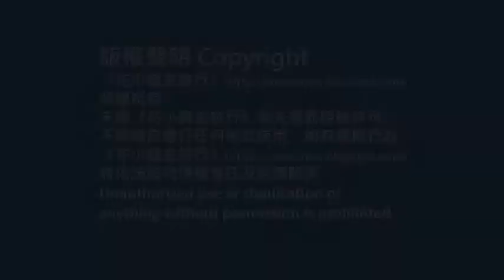濟州吃到飽:韓國連鎖自助餐廳@花小錢去旅行